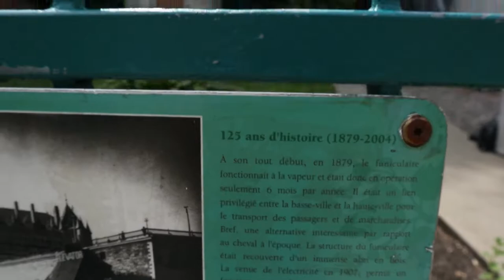Visitando Québec//viejo puerto// Parte #2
Hola! Les comparto esta segunda parte de mi visita a la  maravillosa ciudad de Québec espero y sea de su agrado ya que lo hago con mucho gusto. Si me oyen un poco exhausta  es porque estaba muy caliente la temperatura  hacia 40 grados con el factor humedad ( canícula).